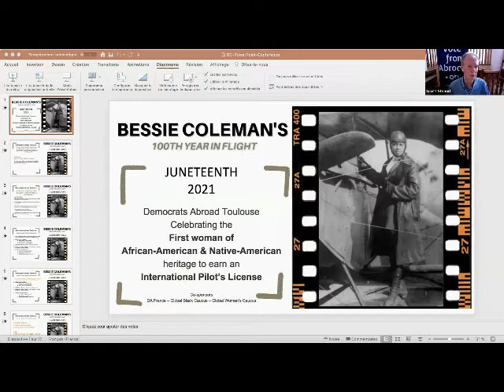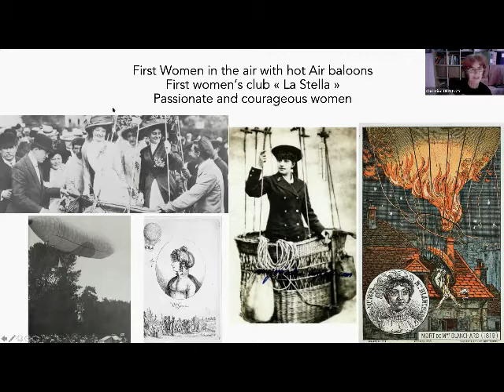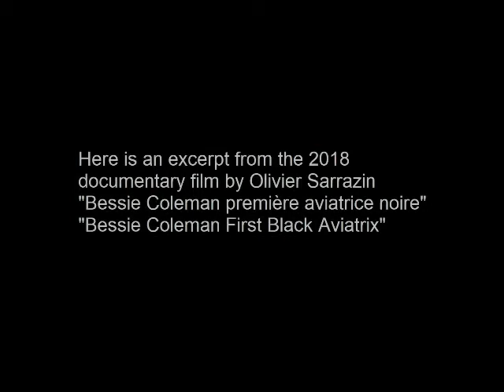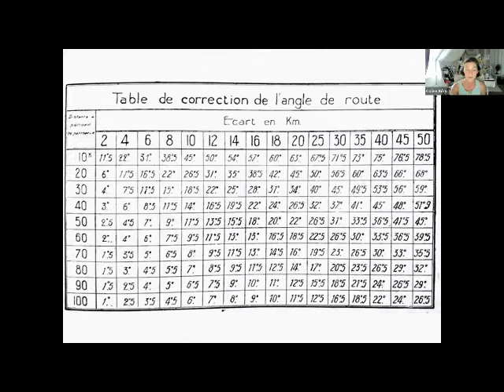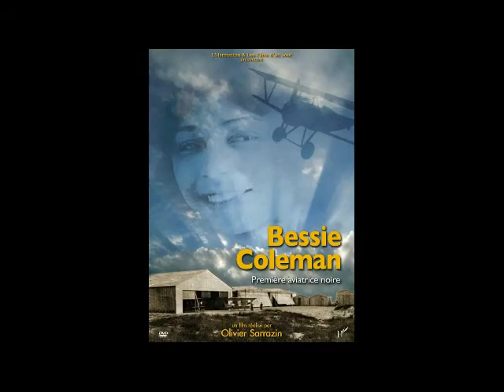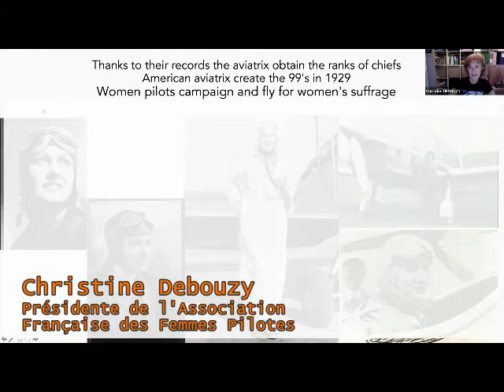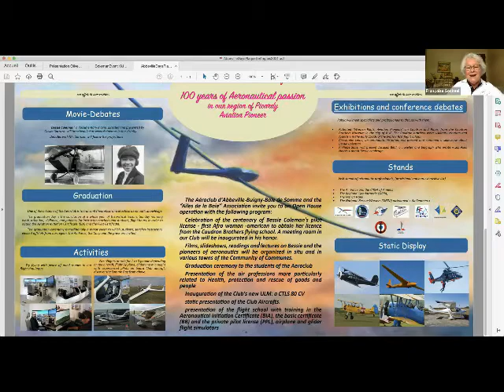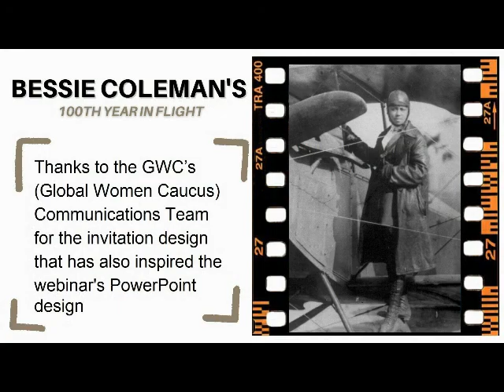Visio-Conférence Bessie Coleman avec la commission Histoire de l'AFFP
Retrouvez les épisodes de la vie de la 1ère femme pilote afro-américaine, Bessie Coleman, qui a traversé les océans et les oppositions pour atteindre son rêve en France sur les belles plages de la baie de Somme. En compagnie d'Olivier Sarrazin le réalisateur du film documentaire sur sa vie, Coline Berry plasticienne et auteure de livres sur Adrienne Bolland, Christine Debouzy présidente de l'AFFP, Gigi Coleman arrière petite nièce de Bessie , ainsi que la 1ère commandante B777 afro-américaine Angie Herbert (United Airlines) et Sheila L.Chamberlain pilote et docteur en droit,1ère femme pilote de renseignement de combat élue au aviateurs Tuskegee.